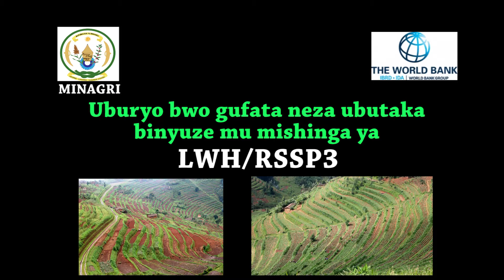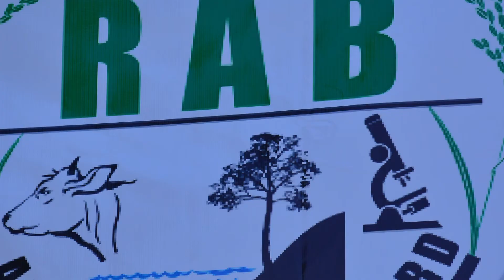Land husbandry technologies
In order to curb down the soil loss in the hillsides of Rwanda, the Land Husbandry Water Harvesting and Hillside irrigation (LWH) project introduced a sustainable land husbandry measures for hillside agriculture. The Project  applied several land management techniques 1.e soil bunds, terraces, cut-off drains, water ways, afforestation and reforestation and as well as strengthening terraces with risers to develop appropriate land husbandry practices for both rain-fed and irrigated agriculture which has ensured higher production of annual and perennial crops. Land husbandry technologies have helped farmers to reduce soil erosion and as well turning marginal land to productive.